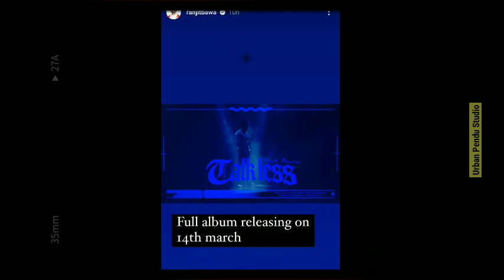🆕 Updates ! Babbu Maan । Ranjit Bawa । Chamkila Movie । Diljit Dosanjh